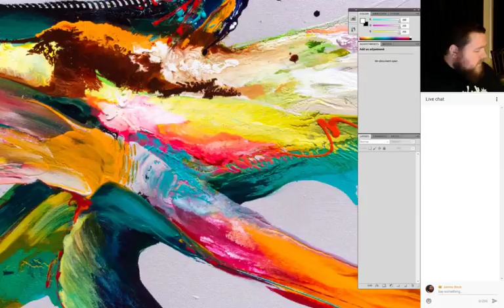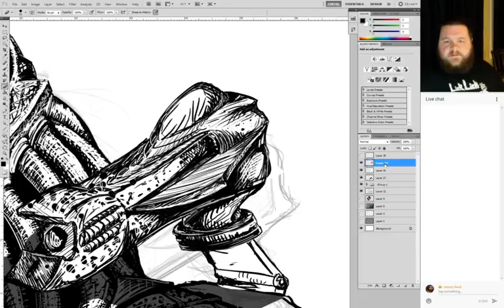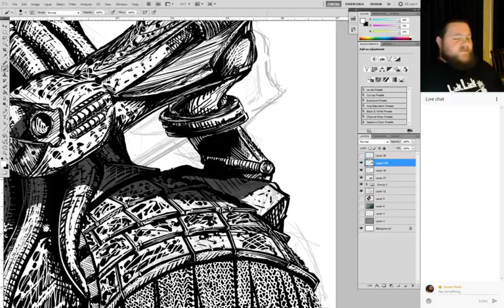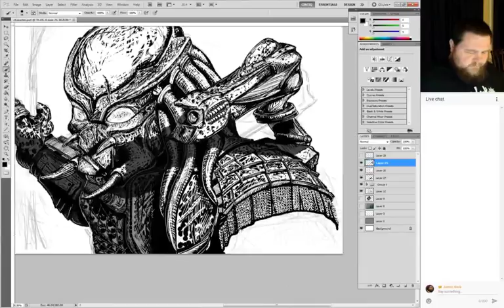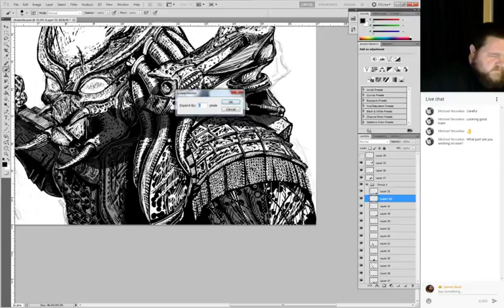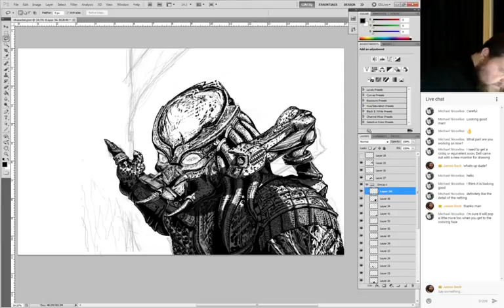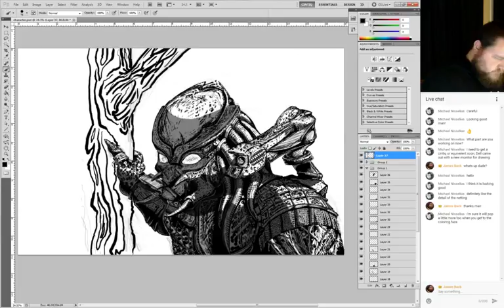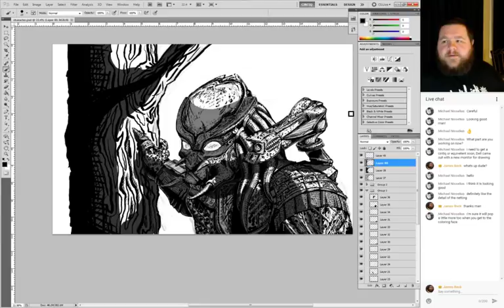James Beck 3/27/2017 Live Stream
Still Inking a Predator drawing in photoshop